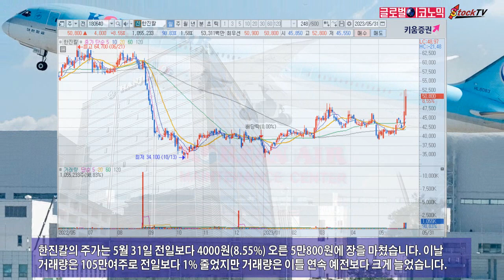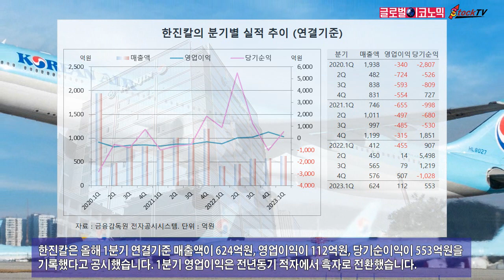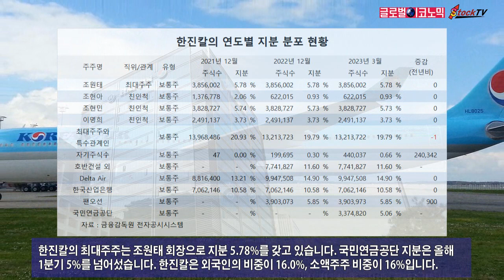한진칼, 이틀 연속 급등…연기금 매입 나서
한진칼은 이틀 연속 주가가 급등했습니다. 한진칼은 5월 29일 종가 4만2200원에서 5월 31일 5만800원으로 이틀만에 20.38% 상승했습니다. 연기금이 집중 매입에 나서 주목되고 있습니다.
한진칼의 주가는 5월 31일 전일보다 4000원(8.55%) 오른 5만800원에 장을 마쳤습니다. 이날 거래량은 105만여주로 전일보다 1% 줄었지만 거래량은 이틀 연속 예전보다 크게 늘었습니다.
증권가에서는 연기금의 한진칼 주식 매집에 대해 다양한 해석을 하고 있습니다. 대한항공과 아시아나항공의 M&A(인수합병)가 무산되면 한진칼에게 이득이 될 것이라는 시각도 있습니다.
한진칼의 5월 31일 주가는 지난해 말의 3만7450원에 비해 35.65% 상승한 수준입니다. 같은 기간 코스피 지수가 15.24% 오른데 비하면 코스피 상승폭을 2배 넘게 뛰어 올랐습니다.